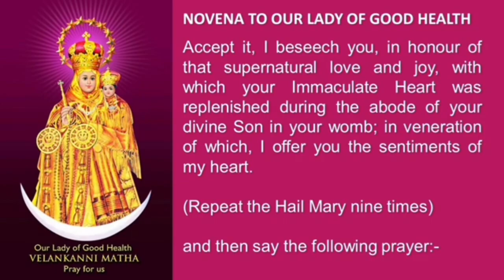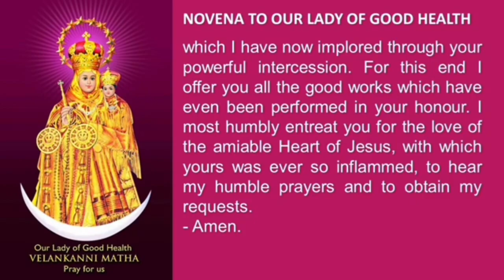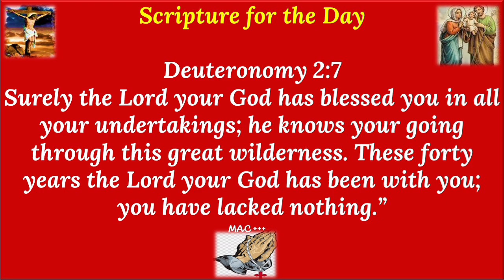Novena to Our Lady of Good Health-Day07 05Sep @Vailankannishrinetvlive2